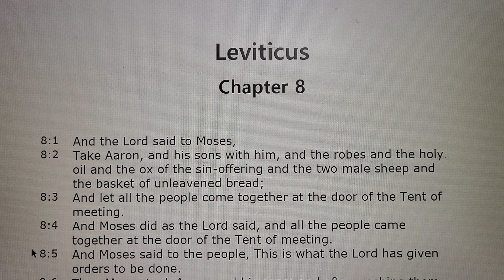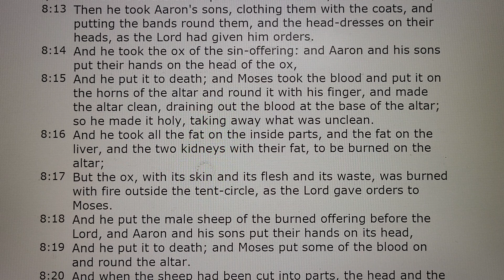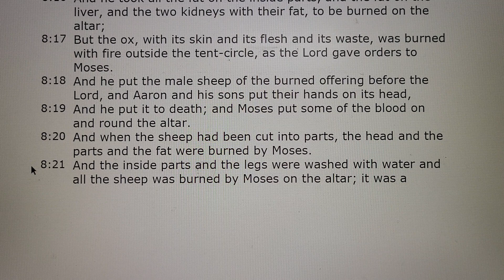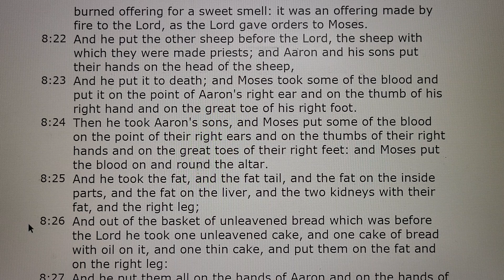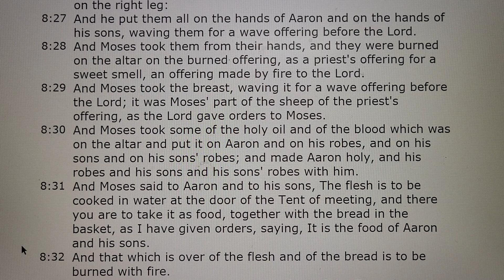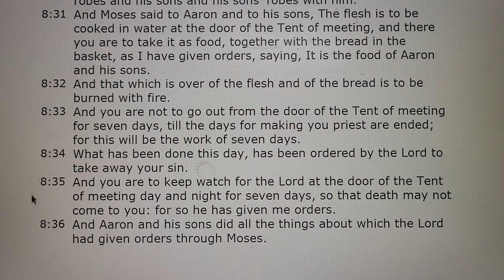Leviticus Chapter 8 Audio Bible 레위기 8장 성경 보면서 듣기 쉬운영어버전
Leviticus Chapter 8 Audio Holy Bible with Text 레위기 8장 성경 보면서 듣기 쉬운영어버전